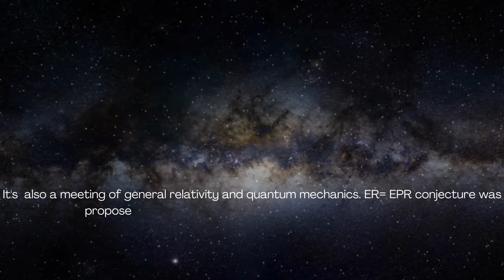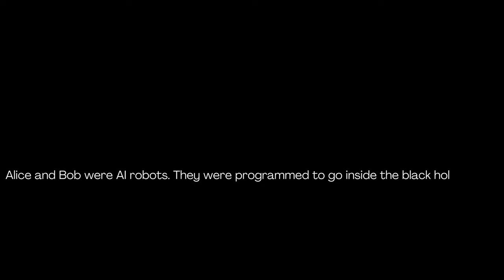The Entangled Black Hole (Sci-Fi Short Film)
It's the year 2099. Alice and Bob are on a mission to explore black holes. They jump into two different black holes. Will they ever meet again? The latest in black hole physics (ER = EPR) may provide the answer and put to test the limits of general relativity and quantum physics.